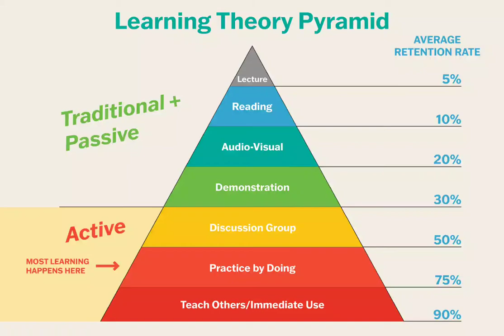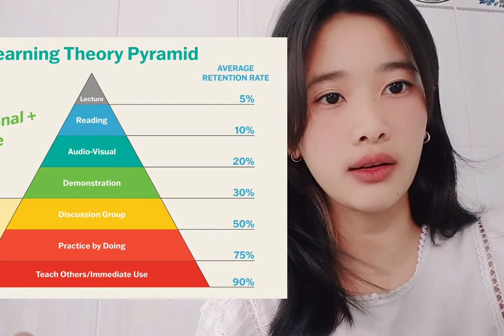Explain Learning Theory Pyramid ✴️ Let's Teach others - K83A Nasao